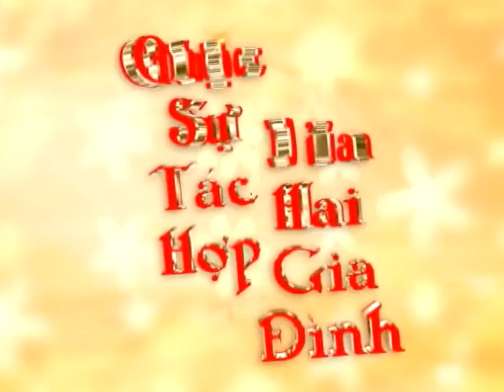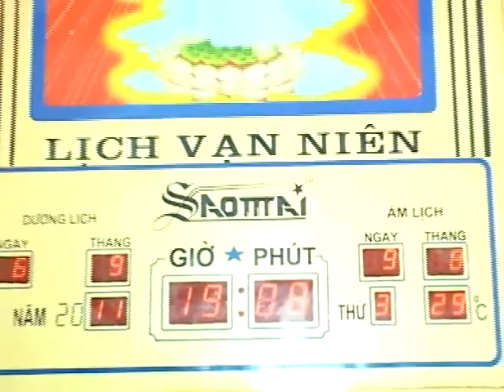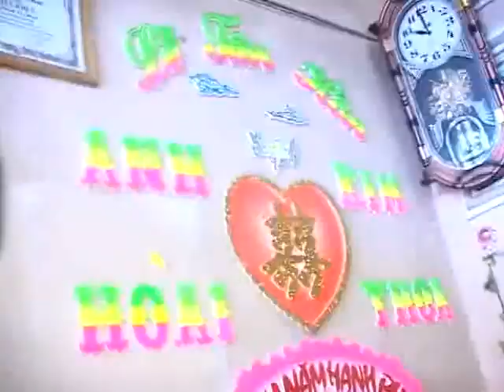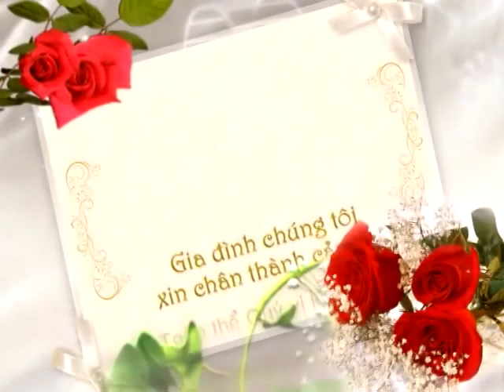wedding Anh Hoài - Kim Thoa 10/08/2011 Tân Mão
wedding Anh Hoài - Kim Thoa